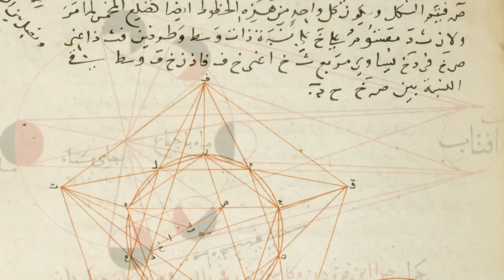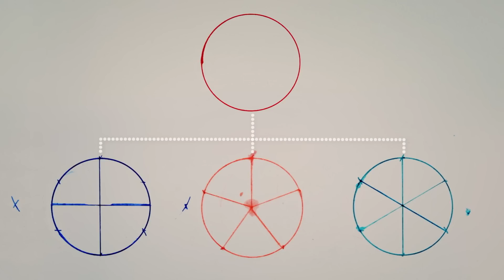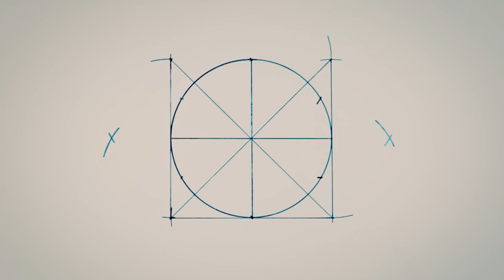הגיאומטריה המורכבת של העיצוב האסלאמי – אריק ברוג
עיצוב גיאומטרי נמצא בכל מקום בתרבות האסלאמית. אפשר למצוא אותו במסגדים, במדרסות, בארמונות ובבתים פרטיים. ולמרות המורכבות יוצאת הדופן של עיצובים אלה, כל מה שצריך בשביל ליצור אותם הוא מחוגה לציור עיגולים וסרגל לשרטוט קווים בתוכם. אריק ברוג מסביר על העקרונות הבסיסיים של העיצוב הגיאומטרי האסלאמי.

שיעור מאת Eric Broug

בימוי Jeremiah Dickey